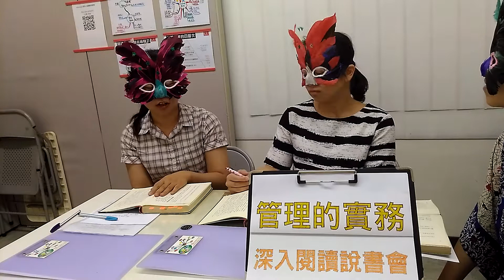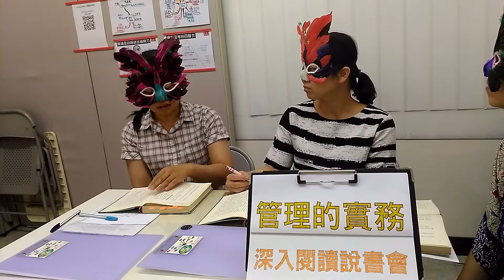管理的實務－１向上管理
取自第29章－為何要有經理人－的部分內容。

本書分為三大部分：1.管理的任務－經營管理工作的層面與需求；2.管理的責任－組織的工作與經營管理的技巧；3.高階經營層的任務、組織與策略。

承接《管理的使命》一書，內文的經典之處實在太多了，很難用短時間去說完整，只能拋出部分磚頭來，引誘大家自行去閱讀此書。
（本影片目的在為拋磚引玉，更多詳細內容請自行閱讀該書籍）

書名：杜拉克：管理的實務
出版：2002/02/05　天下雜誌出版社
說書人：深入閱讀學會